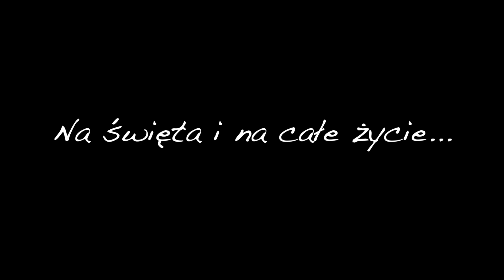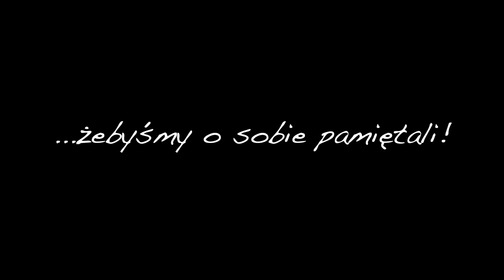Życzenia: na święta i na całe życie!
W zeszłym roku nagrałem, to i w tym wypada. Wokalista ze mnie żaden ale generalnie chyba chodzi o treść życzeń :)

Na święta i na całe życie... żebyśmy o sobie pamiętali!

Słowa, muzyka, instrumenty i generalnie wszytko - ks. Paweł Rej

2023